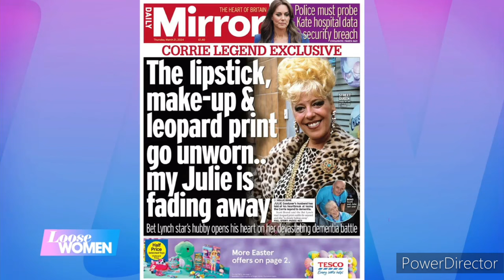Julie Goodyear's Dementia - Main Topic On Loose Women (21/3/24)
Loose Women panels share their opinion about seeing a loved one "fading away" following the interview of the husband of ex- Coronation Street actress Julie Goodyear published.